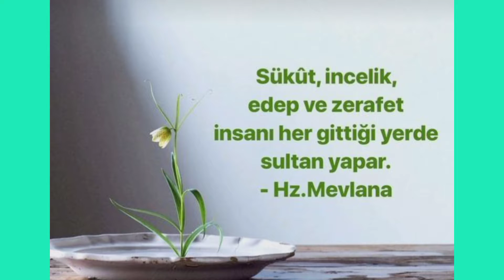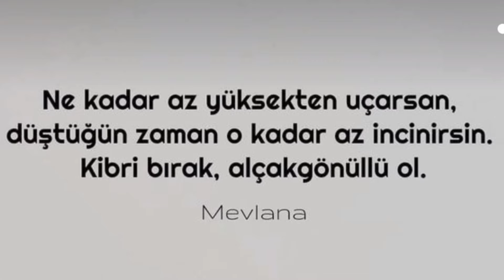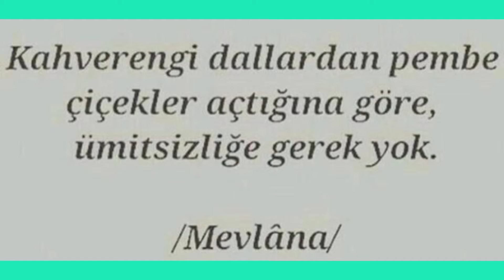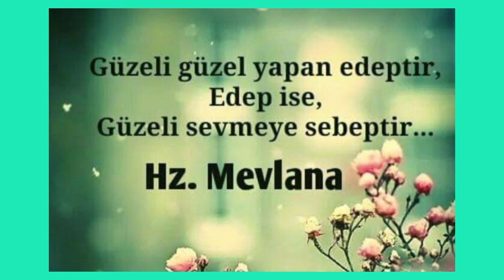MEVLÂNÂDAN SÖZLER/MEVLANADAN ANLAMLI GÜZEL SÖZLER/KISA SÖZLER/RESİMLİ SÖZLER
MEVLANADAN ANLAMLI SÖZLER RESİMLİ.MEVLADAN GÜZEL SÖZLER.MEVLANA SÖZLERİ.MEVLANA HİKAYELERİ.MEVLANADAN KISSALAR.MEVLANA SÖZLERİ KISA VİDEO.MEVLANA SÖZLERİ FON MÜZİKLİ.MEVLANA SÖZLERİ RESİMLİ.MEVLANA SÖZLERİ İNSAN SABIR İLE İNSANDIR.MEVLANA SÖZLERİ SESLİ.MEVLANA DİZİSİ.MEVLANA FİLMİ.MEVLANA İLAHİSİ.MEVLANA OYUN HAVASI.MEVLANA ŞİİRLERİ.MEVLANA.MEVLANA DERKİ